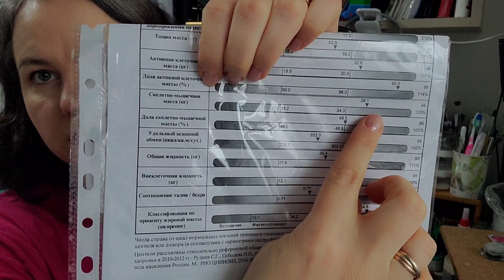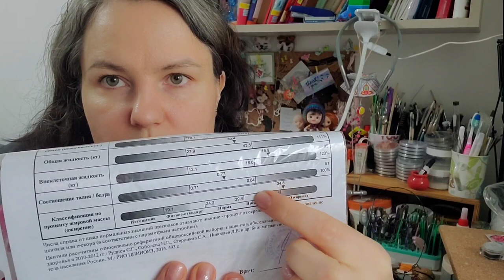зайки валентинки / покупка пряжи / ненавижу спорт / влог 13.02.2023